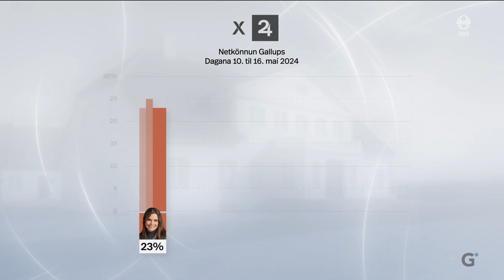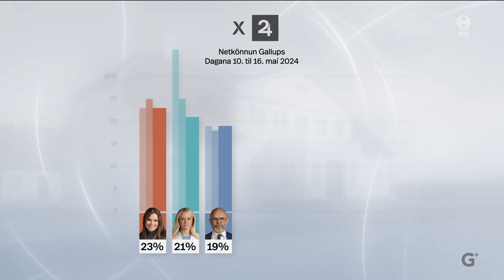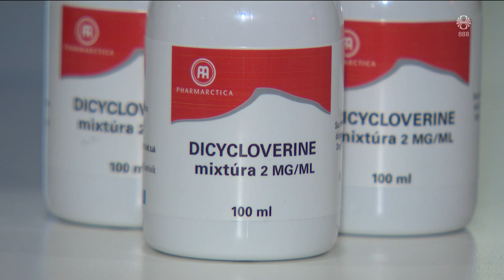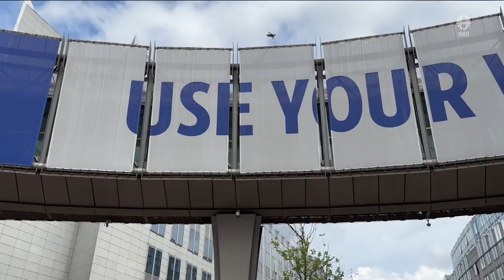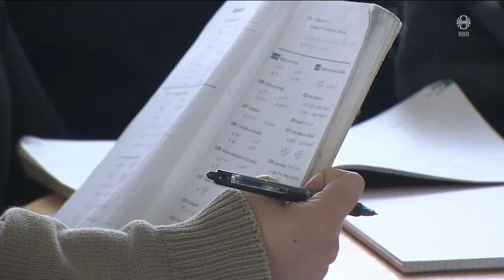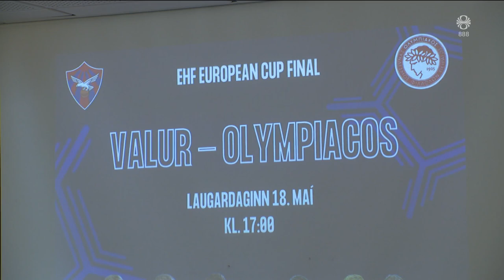Fréttir - 17. maí 2024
Fréttir RÚV frá 17. maí 2024 - Efnisyfirlit:
00:01:26 Halla Tómasdóttir nærri fjórfaldað fylgi sitt
00:02:48 Nýjar aðgerðir fyrir Grindavík
00:05:11 Staðan á Reykjanesskaga
00:05:43 Linnulausar árásir Rússa
00:07:50 Skipstjóri og stýrimaður úrskurðaðir í farbann
00:08:29 Lyfjameðferð farsælust á ungbarnakveisu
00:10:34 Fylgjast með Evrópuþingskosningum
00:12:21 Ásmundur um sameiningar
00:13:24 Forystusætið - Helga Þórisdóttir
00:14:26 Utankjörfundaratkvæðagreiðsla á hjúkrunarheimilum
00:16:19 Ferðaþjónustubyggð á Hauganesi
00:17:58 Ungur lambahvíslari í Noregi